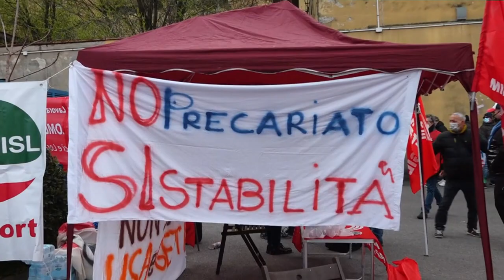Italien: 24-Stunden-Streik bei Amazon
In Italien sind die rund 9.000 Mitarbeiter:innen des Online-Versandhändlers Amazon zu einem 24-stündigen Streik aufgerufen worden.